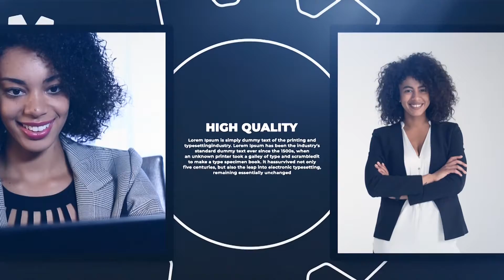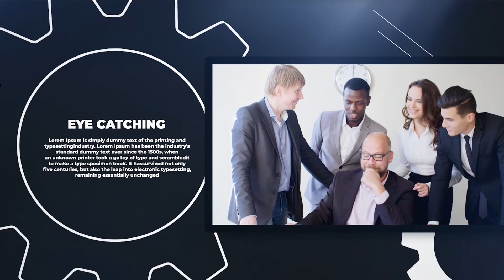Corporate Story Final Cut Pro Template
This Final Cut Pro X template is very minimal and clean. Will be great for any corporate presentation or clean portfolio display projects. The images reveal elegantly by smooth animations with clean text animations can be used for multipurpose use. Just drop your images and texts and all set to render. Very easy to use as I have provided a video tutorial to follow along.